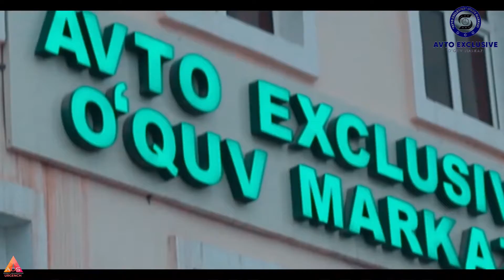📌 Avto Exclusive avtomaktabi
Avto Exclusive avtomaktabi Urganch shaxri Al Xorazmiy ko'chasida joylashgan bo'lib ko'p yillik tajribasi va ta'lim tizimi bilan ajralib turadi:

✅ Ko'p yillik tajriba
✅ Kuchli amaliyot
✅ Oliy toifadagi ta'lim

🏢 Manzil: Urganch shaxri, Al Xorazmiy ko'chasi 111-uy
🏘 Mo'ljal: Sport kollej, Boks markazi ro'parasi

🏙 ADS_Urgench agency organization